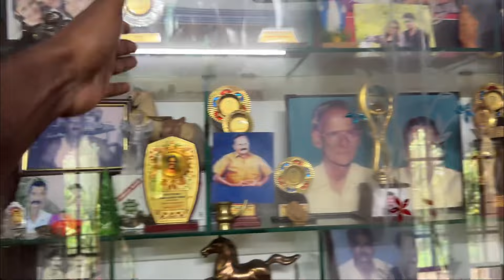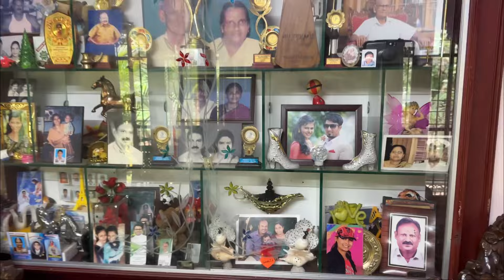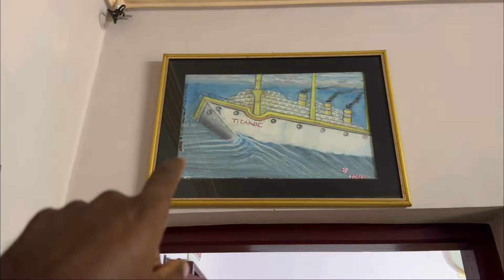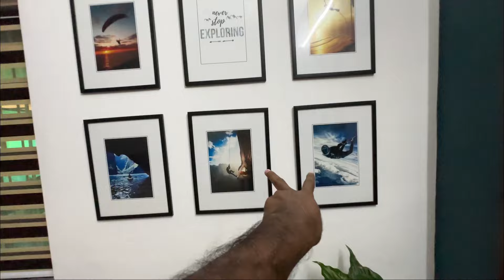എന്റെ കുഞ്ഞു സ്വർഗം🏠😇// Home tour🤩renovated